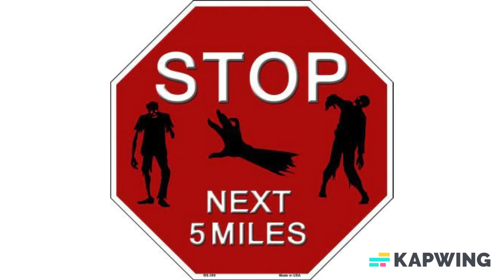Made in America Zombies Next 5 Miles Metal Novelty Octagon Stop Sign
Zombies Next 5 Miles Metal Novelty Octagon Stop Sign. 12" x 12" High gloss metal parking stop sign. Made of the highest quality aluminum for a weather resistant finish. It is lightweight & durable. Pre-drilled holes for quick and easy mounting. Add a ribbon, wire or string to instantly personalize your sign. Individually shrink wrapped and proudly made in the USA. Orders ship within 24 hours

About us